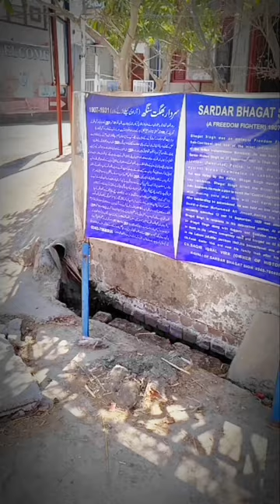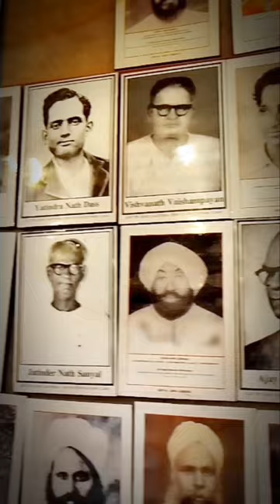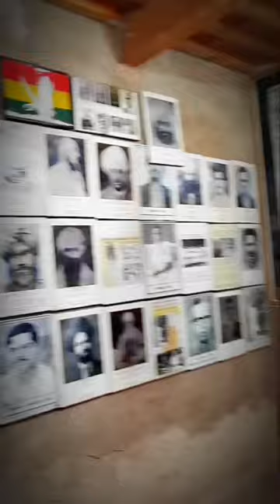A visit to Haveli Bhagat Singh | Shaheed Bhagat Singh